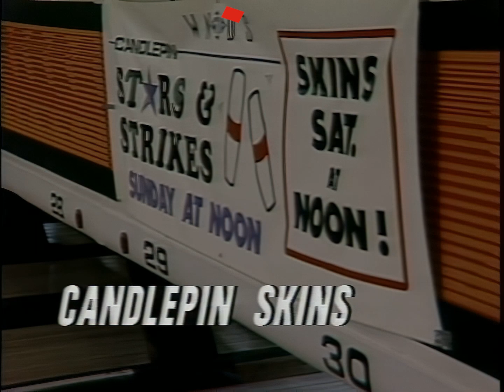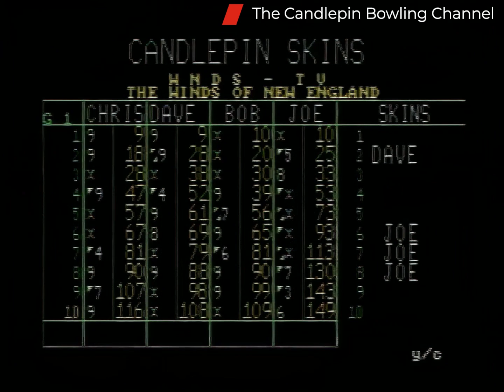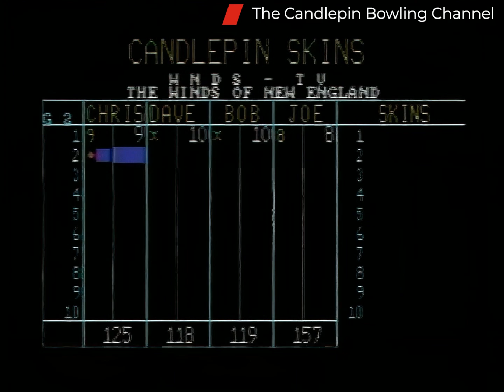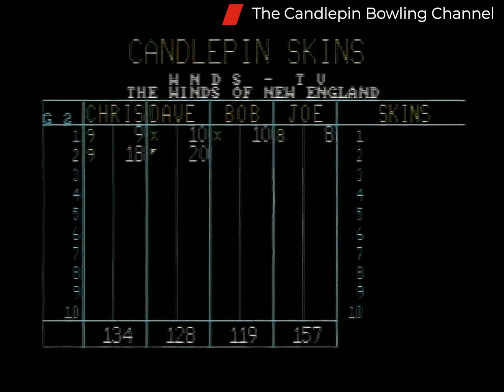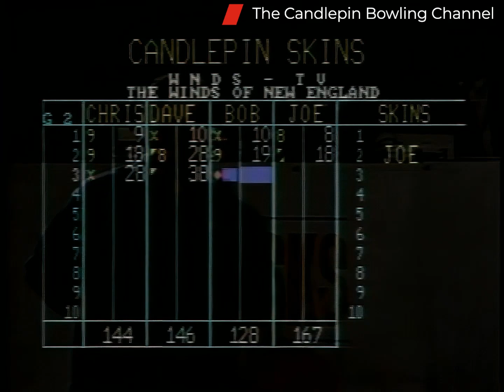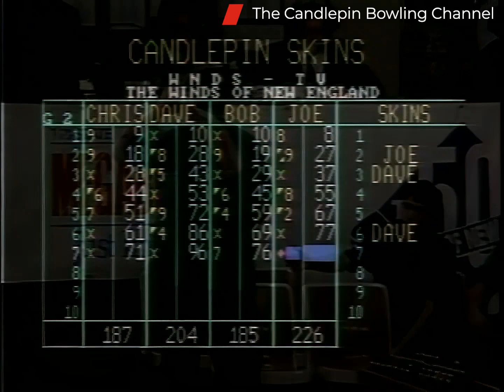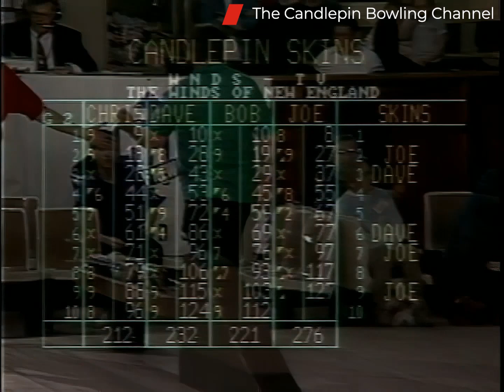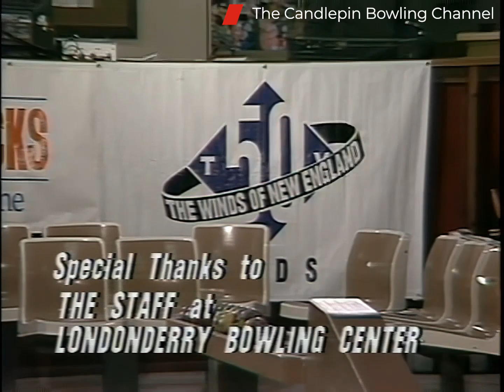Candlepin Skins S2-E32 Chris Boisvert, Joe Ashline, Dave Driscoll, Bob Kelly. HD 4x3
This episode is featuring Chris Boisvert, Joe Ashline, Dave Driscoll, Bob Kelly. This show originally aired over TV on 4/27/1996.